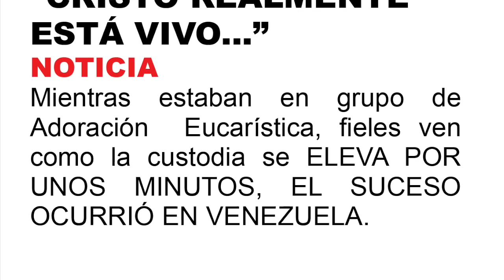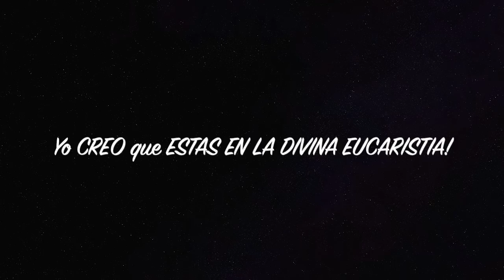MIENTRAS ESTÁBAMOS EN ADORACIÓN EUCARÍSTICA EL SANTÍSIMO SE ELEVÓ ANTE NOSOTROS MILAGRO EN VENEZUELA